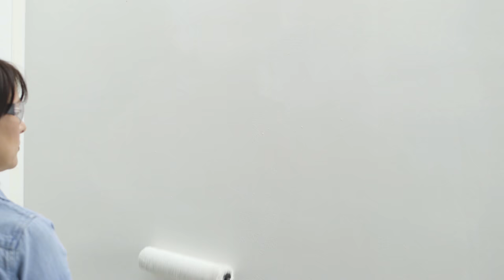Comment peindre sur de la peinture existante - Castorama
Repeindre un mur déjà peint est le moyen le plus courant pour rajeunir une pièce. Voici les bons gestes à effectuer pour réussir sa peinture.